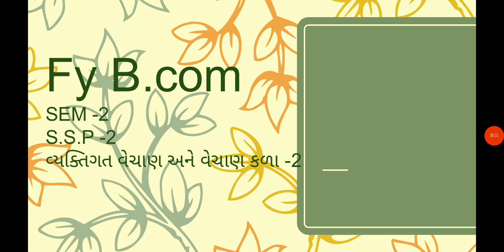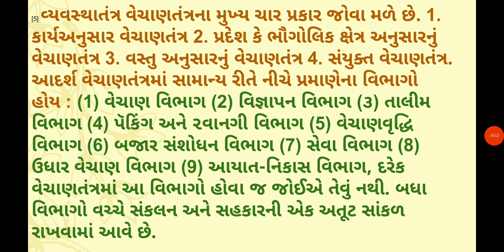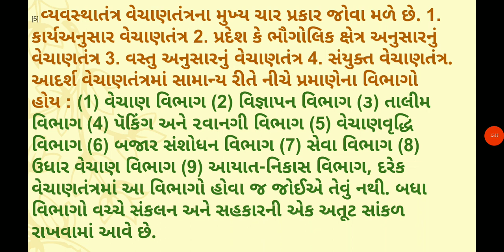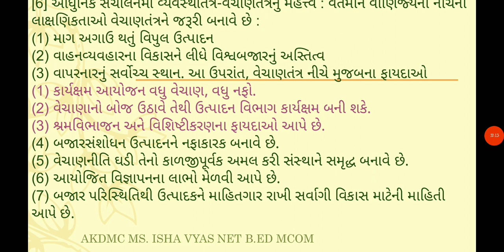Fy bcom ssp -2 proff. Isha vyas